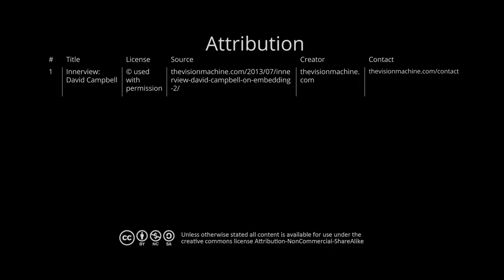UQx MEDI023 Iraq 2003: The challenge to the Pentagon